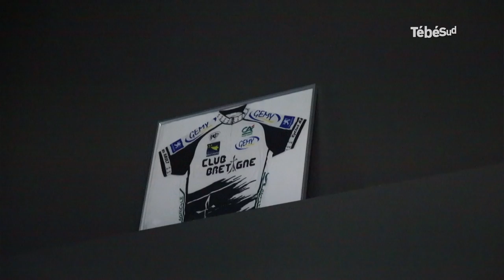"On aurait pu y passer !" W. Barguil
"Remettre les fesses sur la selle, c'est ça qui va me faire du bien ! " Warren Barguil, accidenté, lors d'une sortie d'entraînement, avec son équipe Giant-Alpecin en Espagne, le 23 janvier dernier est un rescapé.
Il le dit posément, mais avec un timbre de voix qui ne trompe pas : "On aurait pu y passer !" Quelques jours après l'accident, sorti de l'hôpital et traité pour ses maux, le cycliste morbihannais revient sur l'accident qui a vu cette voiture le percuter lui et cinq de ses coéquipiers. Le sourire est de mise mais le choc psychologique, sans parler des plaies, est bien présent.